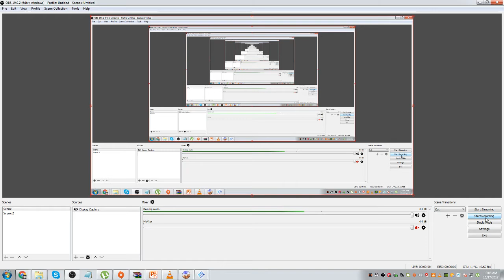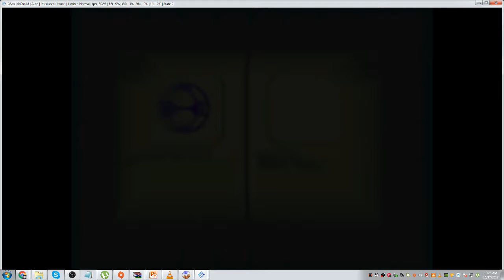THE FIRST GAME I EVER PLAYED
I WAS 3 YEARS OLD WHEN I PLAYED THIS
THE NAME OF THE GAME IS ROAD TRIP ADVENTURE
YOU CAN GET THE GAME FROM A WEBSITE OR GET IT FROM A CD